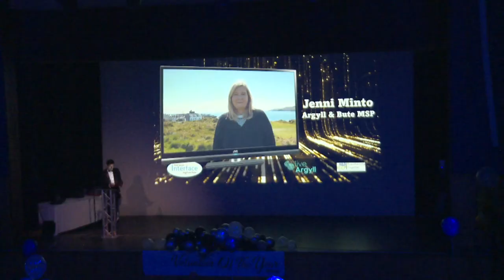Argyll & Bute 2022 Volunteer of the Year Awards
A short video showing the highlights of the 2022 award ceremony